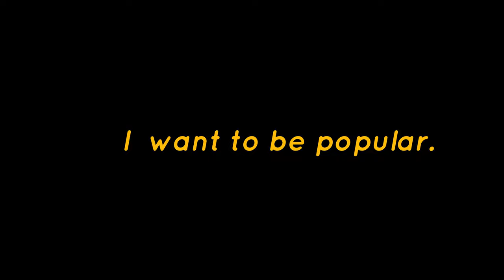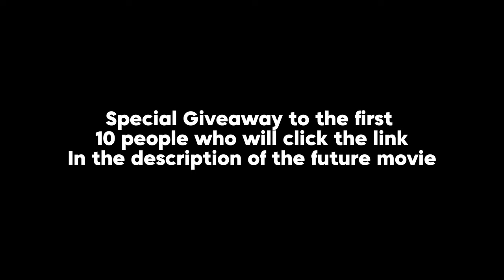24 MONTHS - A Self Improvement Story (Trailer)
Watch until the end for a special reveal..

This film will be about my story and how self improvement changed my life with my habits, system, money, love, relationship, friends, events, leaders, meets, social media, addictions and everything else. Special shout out to Hamza Ahmed, Iman Gadzhi and Alex Hormozi. They're pretty small influencers and need some more people watching their stuff.